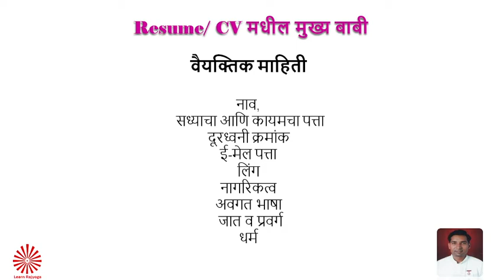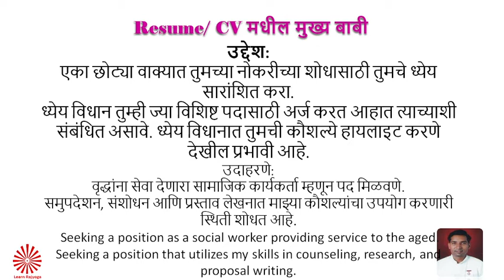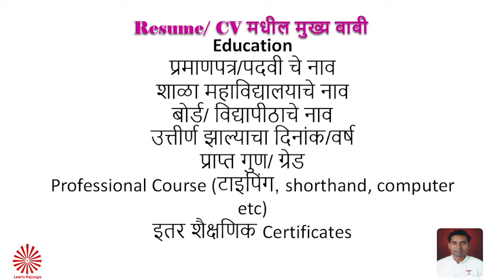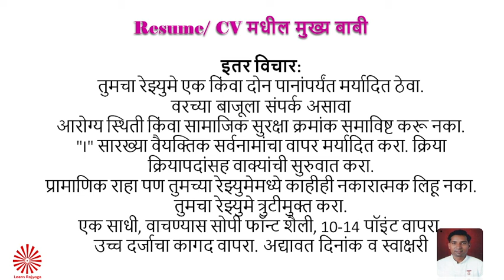Resume/CV कसा बनवावा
How to prepare Resume or CV